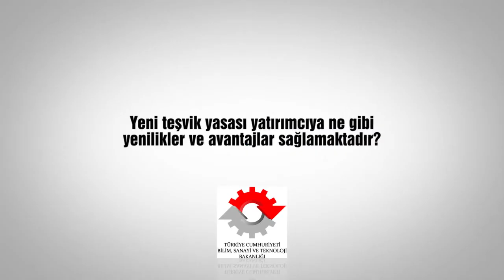Yeni teşvik yasası yatırımcıya ne gibi yenilikler ve avantajlar sağlamaktadır?